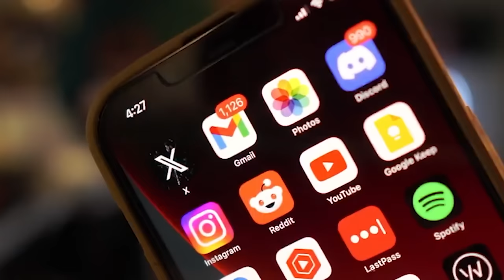One More For the Trash Bin - Ep. 107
0:00 - Christmas Magic
2:23 - Mr Famous
4:44 - Time Capsule
9:44 - Hurricanes
12:34 - Pork Jowl
16:20 - S’mores
19:39 - Blowing Rock
23:28 - Firewood Thief / Traveling With Kids
34:03 - Planes
43:12 - Art / Midjourney
49:03 - Giveaways / Crowd Funding
47:49 - No Context
1:00:38 - Tarkov
1:13:22 - Irish / Scottish
1:16:36 - Lazy Eye
1:19:58 - Antique Road Show
1:23:08 - Streaming
1:28:56 - Dogs
1:44:00 - Cats
1:49:09 - Pet Companionship
1:57:49 - Crypto / Pyramid Schemes
2:09:34 - Press Kits
2:16:44 - Impostor Games
2:20:41 - League
2:23:01 - Extreme Kinks
2:31:10 - Outro